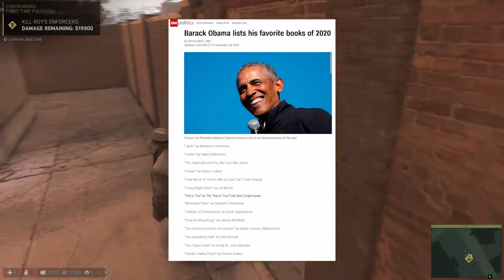Mafia III: Pt. 4 - Dietary Cigarette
It's a woonderful woorld.

MAIN STORY MISSIONS
The Dead Stay Gone